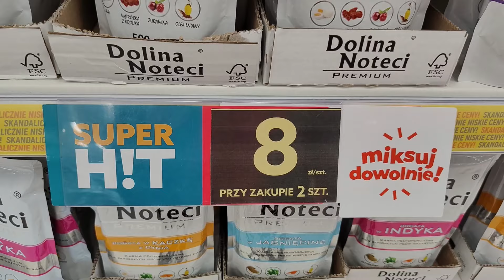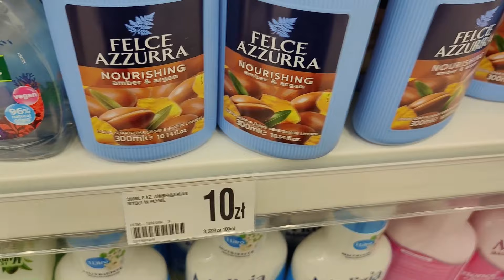Mierzę dresy i płaszcze z Sinsay, świetne spodnie z lumpeksu w stylizacji :-)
Muzyka w filmie:
Watch: AT/youtube